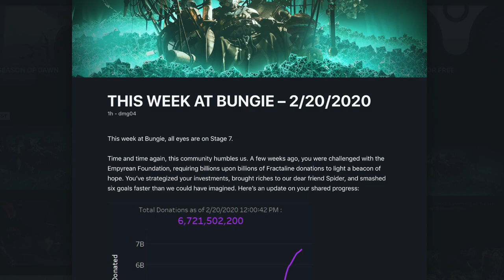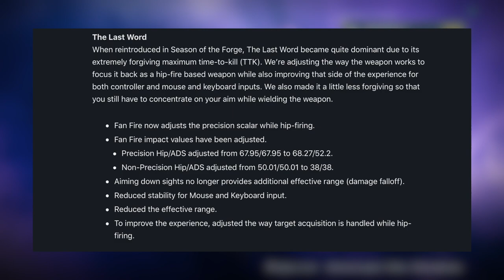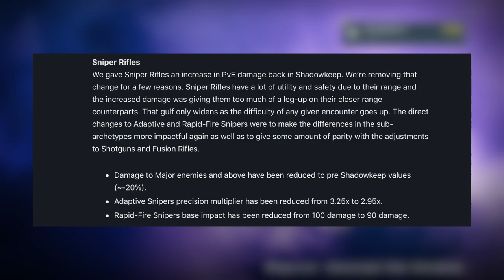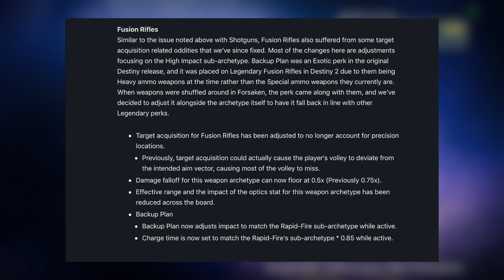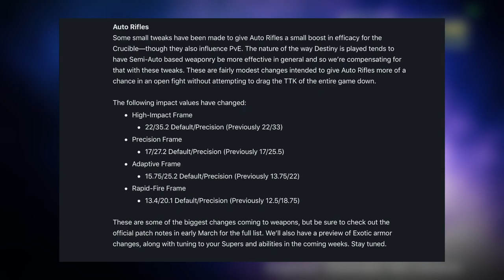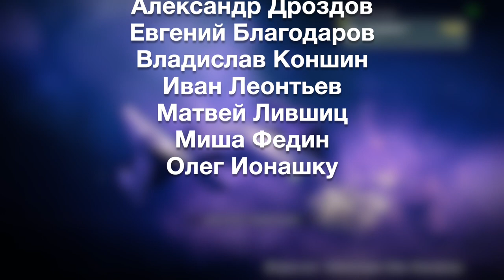Destiny 2. Ребаланс оружия. Изменения следующего сезона.